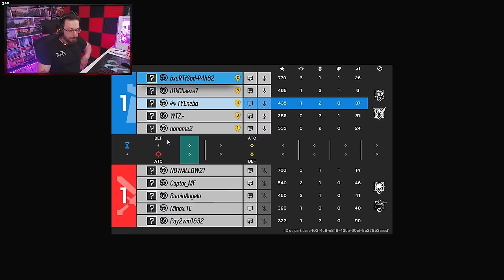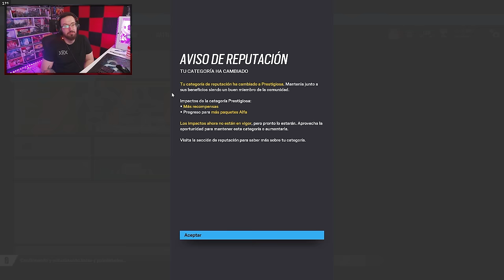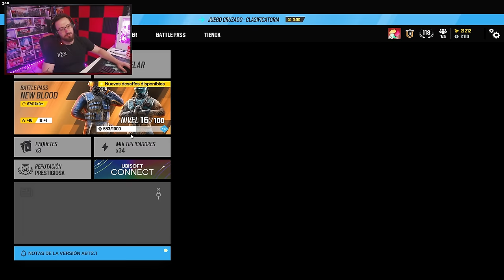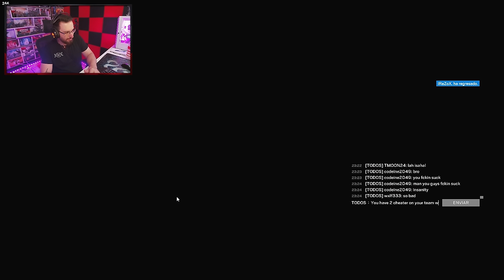Este jugador ha pagado más por jugar a Rainbow Six Siege que tú | Road to Champion #3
✅ Este jugador ha pagado más en este Gameplay de Rainbow Six Siege español en la temporada New Blood.